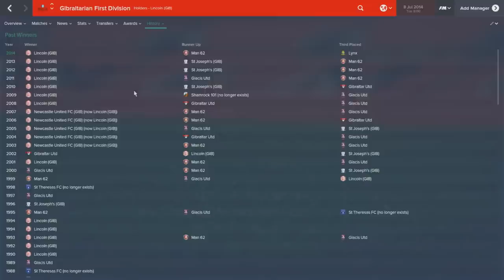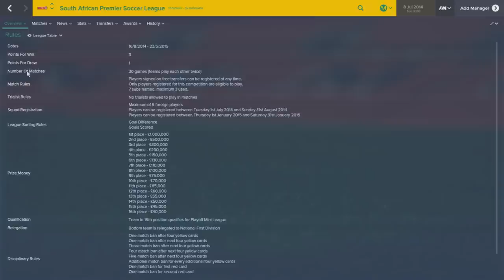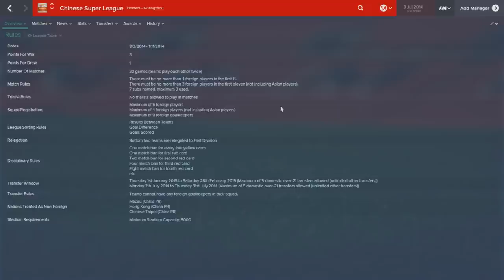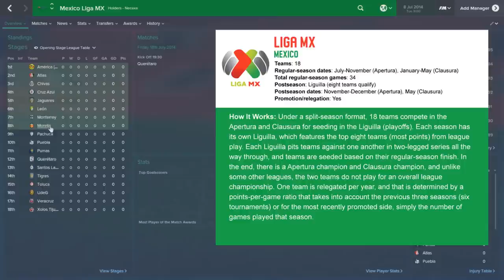TOP 5 Obscure Leagues Around in Football Manager 2016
I today's video I give you a countdown of my Top 5 obscure leagues in Football Manager 2016, whilst some of these leagues aren't the smallest they're certainly leagues that people often overlook and deserve to be played a lot more than they are.

Let me know what you think of my FM16 choices and are there any leagues you enjoy managing in and would suggest people to check out leave them in the comments!

Hey guys, I'm back FINALLY!  FM16 is on the horizon and over the last few weeks I've been planning ahead to the new game. This video is the first FM16 video of hopefully many.